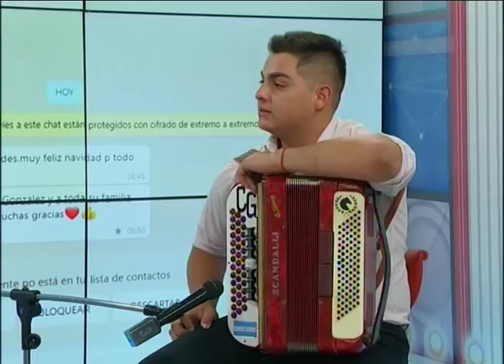"Corcho" González: "Siempre defiendo lo nuestro, lo muestro con orgullo"